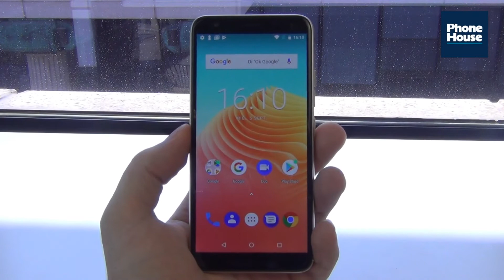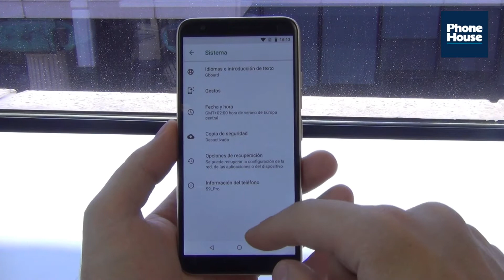Review Ulefone S9 PRO Español